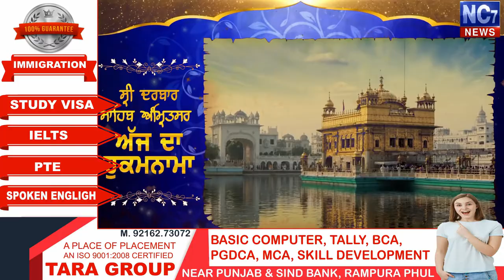29 October 2020 | Today's Hukamnama | Harmandir Sahib | Golden Temple, Amritsar || Nc7 News